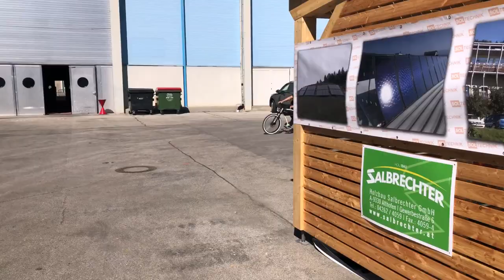Ice Cream Cart with Chopper Bike Demonstration at Intervino Klagenfurt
Our easily maneuverable Ice Cream Cart taken for a spin at Intervino Klagenfurt 2019.